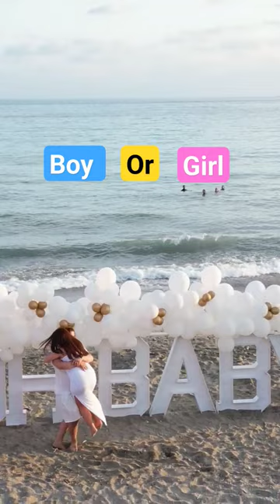💜💙Boy or girl ?💙💜 genderreveal genderparty cinsiyetpartisi genderrevealparty keşfet antalya 😎